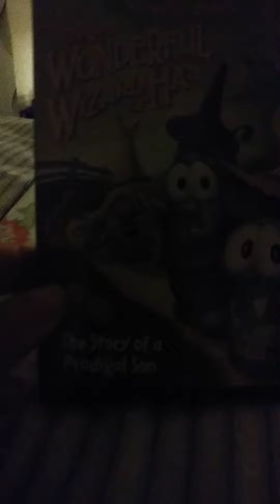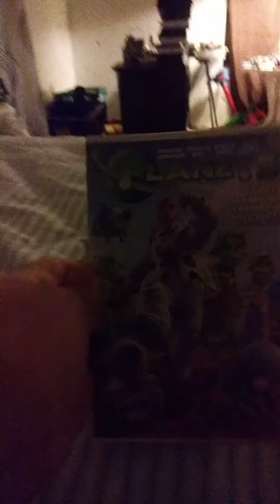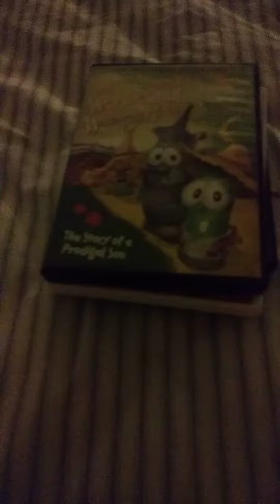Preview 3 DVDs veggietales spongebob and planet 51